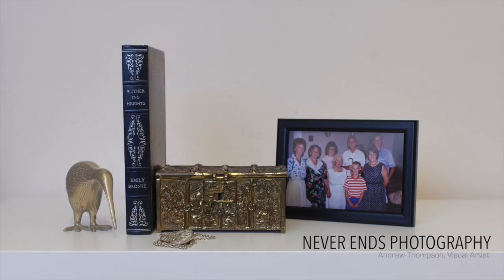Alzheimer's Effect - Before (Part 1)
Opening up a bit on the personal changes and trials with dealing with Alzheimer's within the Family.

If you want me to continue talking about this within my videos, yet me know and I'll make some more advice type ones :)